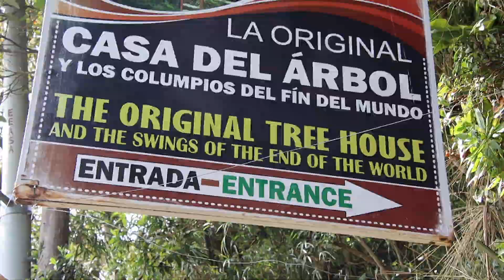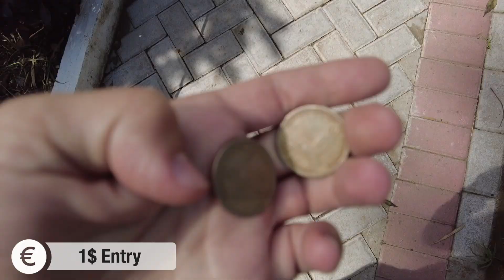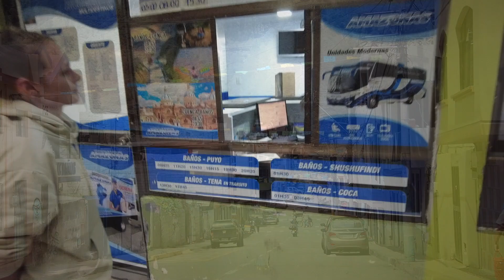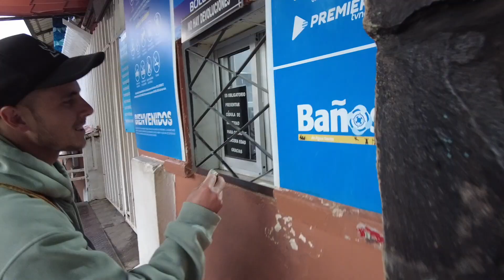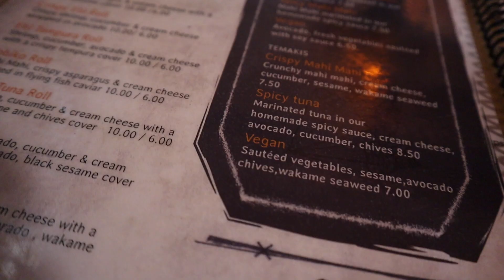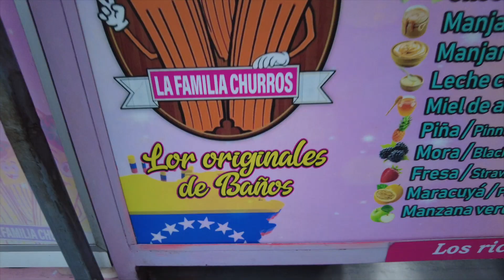Die Schaukel am Ende der Welt in Banos (Ecuador)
Die „Abenteuer Haupstadt“ Ecuadors
Banos ist eins der beliebtesten Ziele im Land.

Nach unserer Reise in den Amazonas im letzten Video machen wir in diesem Video einen Halt in der beliebten kleinen Stadt Banos. Wunderschön im Tal zwischen 2 Vulkanen gelegen testen wir die „Schaukel am Ende der Welt“ und die 2$ natürlichen Thermalbäder.

Hier sind einige Produkte, die unser Leben als viel Reisende leichter machen

Auf Instagram findest du tägliche live Abenteuer aus der Welt
@hendrik.now ; lea.anna.x